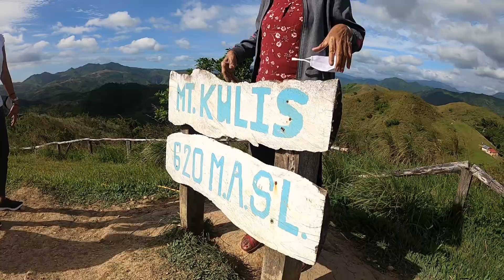Tanay Rozal frezno agro, Noah's Arc. short clip, spiderweb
short clip on our frezno agro tanay rizal trip.
this is just one of the many adventures ypu can found inside frezno agro.